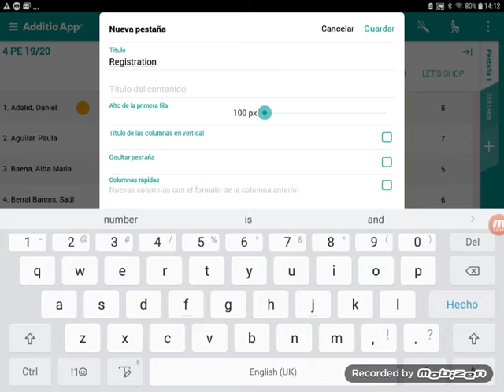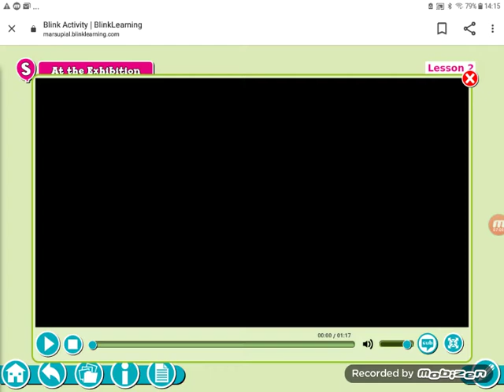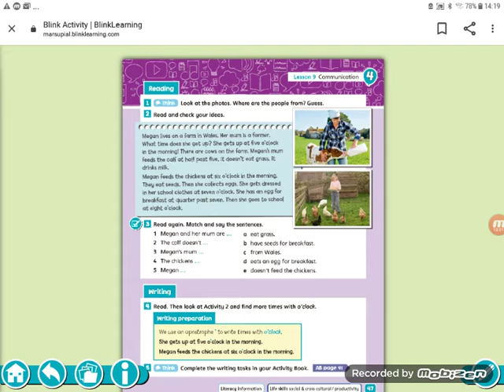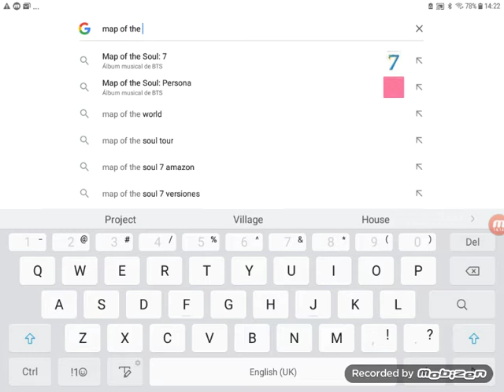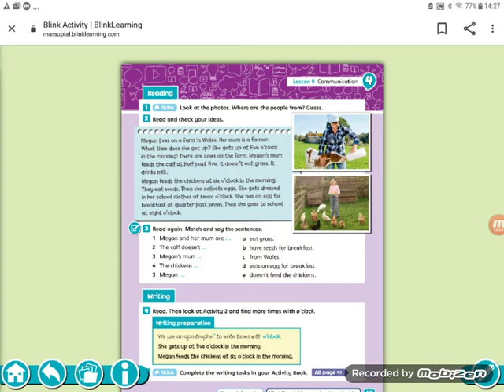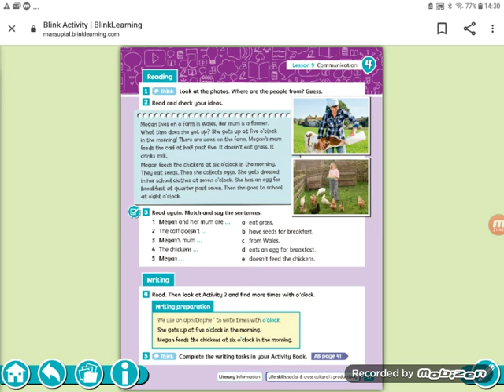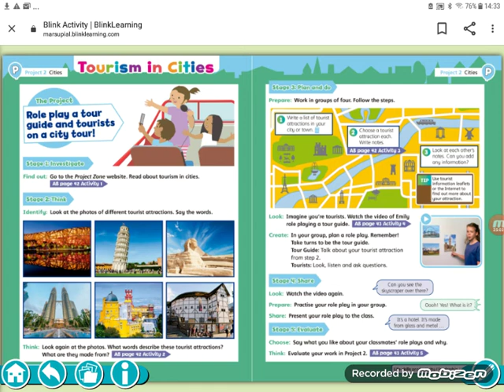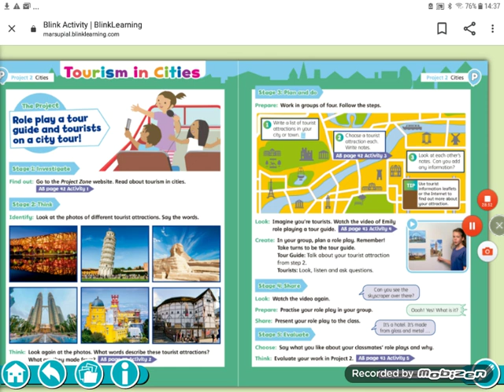P4, 27th -30 April 2020. Classbook page 47, proyecto voluntaria ciudades (pages 48-49)